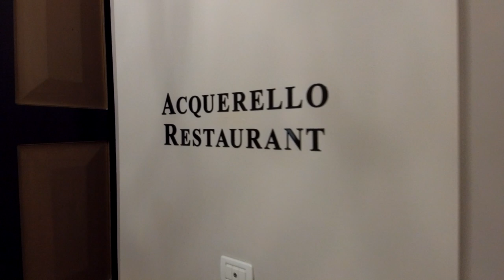Kempinski Hotel Venedig, San Clemente Palace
Dieses von üppigen Gärten umgebene Highend-Hotel liegt auf einer Privatinsel. Der Markusplatz und der Markusdom befinden sich 7 km entfernt.

Die eleganten, luxuriösen Zimmer und Suiten verfügen über Fliesenboden, kostenloses WLAN, Flachbildfernseher, Schreibtisch und Marmorbad. Einige Zimmer bieten einen Blick auf die Lagune. Die Zimmer mit gehobener Ausstattung umfassen zudem ein separates Wohnzimmer und/oder einen begehbaren Kleiderschrank.

Das Hotel bietet kostenlose Transfer-Boote und verfügt über 3 Restaurants und 2 Bars. Weiterhin vorhanden sind eine Kirche aus dem 15. Jahrhundert und ein Tagungszentrum mit 6 Konferenzräumen. Außerdem gibt es einen Außenpool sowie Tennisplätze und ein Fitness-Center. Butler-Service ist verfügbar.

►Sonstige Ausrüstung?